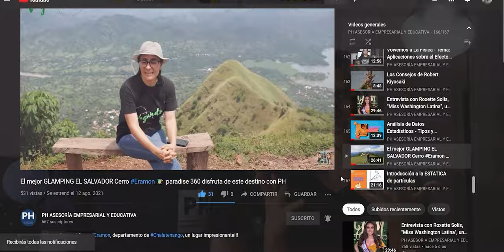GRACIAS A TODOS. 1000 Suscriptores !!!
Estamos Celebrando, ya que hemos alcanzado los 1,000 suscriptores, y todo gracias a ustedes.

COMPARTE Y SÉ PARTE DE NUESTRO EQUIPO